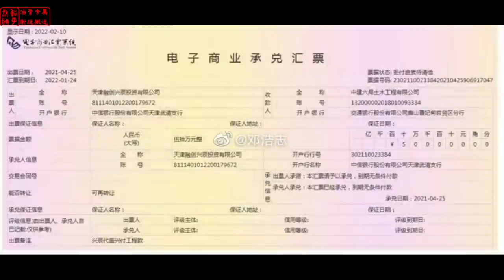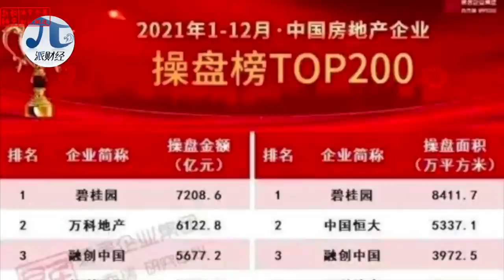恒大爆雷之碧桂园跃跃欲爆融创爆雷只差官宣||躺平叔聊恒大爆雷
外媒突传恒大重组方案报国务院审批！但该方案对境内债权人极其不公！央行突然宣布降低利息，意味着什么？（中国的芯片产业前景||自力更生不是芯片玩法：为什么要断供？浓眉大眼的融创怎么了？流血配股为哪般？现金流断了吗？广东省房企纷纷爆雷，政府如何应对？恒大理财投资客维权者寥寥无几，难成气候，恒大理财投资者未来怎么办？海花岛拆楼事件始末。爆雷后民营房企举步维艰，碧桂园未来会怎样？碧桂园的高周转还能奏效吗？恒大抛出新的理财兑付方案，多少理财投资者一夜白头，此方案对理财者意味着什么？工作组的思路是什么？恒大爆雷后融创也是岌岌可危，融创到底爆不爆雷，什么时候爆雷？广东省火速派出救援队驰援东三省。许老板在后方把锅默默的扣向地方政府，地方政府继续肢解恒大。恒大爆雷后，恒大各地职工欠薪严重，年关将至，员工纷纷罢工讨薪，地方政府刺激三胎花招百出，地方政府就要裸奔了！恒大爆雷后，各地复工如何？恒大还剩下点啥？广州的法院叫苦连天！恒大已经撤离转入地下，深圳总部人去楼空，网传中国政府要将恒大处置恒大资产。恒大爆雷后，房地产行业面临什么样的困境？尤其民营房企的命运如何？民营房企都困难，为什么恒大最先爆雷？恒大十几年的高速发展中，未能兼顾职工利益，导致职工不信任公司及老板，高管处理危机中的表现加剧了员工矛盾高调的许老板，赌政策失手，错失几次自我拯救的机会。据传政府要求恒大许老板拿出个人财产来填补恒大的窟窿。许老板连夜卖楼还债。政府最关心的事恒大买房人的利益，其次是国外投资者恆大爆雷后许老板的富豪朋友们哪里去了呢？马化腾奉献20亿，万科自扫门前雪。恒大面临资金链断裂，恆大裁员或者停工留职。海南航空的破产重整成功以及房地产税试点均影响的恒大集团的命运，恆大没有办法获得政府的支持，房地产税试点也部分的抵消了近期央行的某种宽松。中国将在部分地区开展房地产税改革试点工作，为期五年。华尔街日报引述知情人士透露，首波试点城市约十个，都是房价涨幅较大的热点城市，除了上海，重庆，主要有深圳、浙江、海南的城市。据海航集团公众号消息，2021年10月23日15时，海南省高级人民法院组织联合工作组、管理人、债权人代表、出资人代表、债务人代表及职工代表等各相关方，对《海南航空控股股份有限公司及其十家子公司重整计划（草案）》、《海航基础设施投资集团股份有限公司及其二十家子公司重整计划（草案）》、《供销大集集团股份有限公司及其二十四家子公司重整计划（草案）》及《海航集团有限公司等三百二十一家公司实质合并重整案重整计划（草案）》等海航集团及相关企业破产重整案的各重整计划草案表决情况进行核查。按照《中华人民共和国企业破产法》第八十四、八十六条的规定，根据核查结果，海航集团及相关企业破产重整案的各重整计划（草案）均已获得表决通过央行救房地产并不是救恒大，不过恒大籍此得以喘息，不过是按既定剧本演出恒大1.9万亿的负债都是从哪里坑来的？恒大的债主谁最无辜，为什么说美元债投资者将清零？大家好，我是躺平叔，带你了解真正的中国今天继续聊聊恒大爆雷的事，留给恒大的时间不多了，就目前的态势看，许老板能配合政府一起把方方面面的受害者安抚住就算是功德圆满了，至于恒大还在不在，已经不重要了。为什么这么说呢？因为恒大爆雷已经引发房地产行业危机，越来越多的房企违约，中房协都要开会摸底了，一波又一波的国际友人关心恒大，等等，如果导致年底房地产崩盘，那么政府势必要杀鸡骇猴，拿恒大开刀问斩，借许老板人头一用。虽然别的房企爆雷这锅不能扣到恒大头上，但是你恒大起了个坏头，所以说如果恒大能配合各地政府稳住阵脚，解决问题，那么就有可能将功补过，在这场房地产危机中起到一个正面作用，承担了该承担的责任，那么政府有可能对许老板网开一面。
我们具体看看今天都发生了什么：我们先看看维权情况：“冒着敌人的炮火维权”，敌人内部已经做好应对了，大家看：这就是一套客服维稳流程，如果客服工作得力，那么能拖住或吸引将近一般的维权者，消耗他们的精力，让他们不能到现场去维权或支援维权。不过这个局面很快就会扭转了，因为恒大欠薪会越来越严重，客服的员工也要加入维权队伍，维稳的变成维权的。然而，恒大对付维权的员工是毫不手软的：“破坏电源及网络，导致办公场所无法办公”，这个只有内部员工才能干得出来，俗称“带路党”，外部维权人士想这么干还摸不着门路呢。但是员工也不是无缘无故的要“带路”，还不是理财被坑，加入维权队伍了嘛。不过这种维权行动意义不大，一来这帮还在坚持上班的员工本身也坚持不了多长时间了，毕竟欠薪，还压力大，天天被维权的骂，二来他们的确解决不了问题，在这里消耗，纯粹是浪费精力。第二个，我们看看债权人对恒大的司法程序怎么样了
这个是8月份，最高人民法院将全国所有涉及恒大的案件全部指定由广州中院管辖，目的就是防止各地法院比赛看谁更快看谁更恨，直接导致恒大窒息而死，连地方政府肢解都没办法肢解。因为错综纷杂的司法关系不是你地方政府能缕的清楚的，也解不开。比如说，异地查封不过广州中院管辖，不是不开庭，不能无限期拖呀，总有开庭时间的：以上可以看出……..陆续开庭看广州中院的操作，诉讼保全。所以无论如何，这个司法程序还是在往前走，广州中院就是拿程序拖，比较不能无限期的拖，所以留给恒大，留给各地政府的时间是有限的。第三个，审计
英国《金融时报》 塔比•金德 香港报道 2021年10月12日 10:47恒大危机让普华永道的审计工作受到审视
与英国一些已破产企业的审计公司一样，恒大的审计师多年来一直签字认可管理层提交给他们的数字。这样的审计公司是睡着了吗？躺平叔节目中多次质疑香港的审计机构，职业道德，职业操守，他们将面临投资者的巨额索赔。
昨天，国际货币基金组织IMF表示，中国在恒大问题上面临艰难取舍，可能出现更广泛的金融压力，极端情况下甚至将波及全球资本市场恒大的美元债投资者，我原本以为是国内的这些资本家转移的国外的钱，然后通过各种交易结构设计，让你无法穿透背后实际持有人，然后理财，买的中国企业的债券，房地产企业效益好，偿债能力强，抗风险能力强，给的收益还高，还买的是五百强，国内第一的房企，有什么问题呢？现在看，国务卿布林肯，沙利文，华尔街的大佬，还有IMF，都这么关心恒大，那至少说明购买恒大美元债的不光是从中国洗出去的资金，还真有美国人的钱，要不这么着急干啥呢？不过购买美元债的基本都是专业投资者，早就制定好了无法兑付将采取什么行动，至少你许老板藏匿在美国及其盟国的资产朝不保夕了，他们可都是法律高手，一手起诉你正主许老板，一手起诉帮凶审计机构。总之，截止到目前，许老板的承诺，我可以一无所有，但投资者不能一无所有，承诺的前半段胜利在望，后半段仍需努力！

▼ 影片目錄 ▼
00:00 恒大简介
01:35 恒大秦汉新城
10:32 恒大被地方政府教训